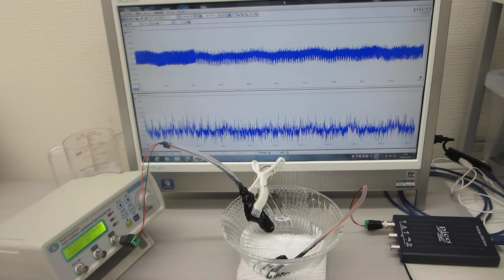超音波システム研究所（オリジナル超音波実験 ultrasonic-labo）